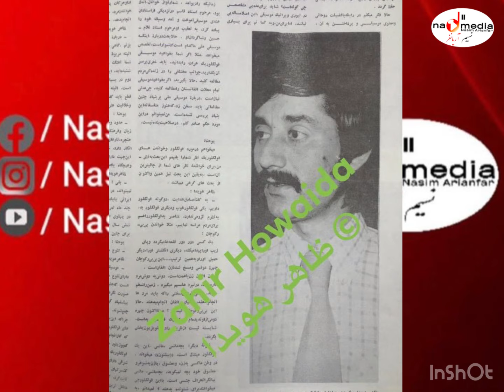ظاهر هویدا - کنسرت کابل ، قدیمی Zahir Howaida - Old concert Kabul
پنجم‌ مارچ سال ۲۰۱۲ خبر دردناک مرگ هنرمند بی بدیل، ظاهر هویدا پخش شد که برای هلاقه مندان آوازش غیر قابل باور بود. سوگمندانه در این روز ، دنیای موسیقی افغانستان یکی از بهترین هایش را از دست داد .

آواز‌ : ظاهر هویدا ( کنسرت کابل )
آهنگ : لیلا ،کی باشد‌ دست بدیهیم ،خودت‌ گُل
ایدیت ویدیو : نسیم آریانفر